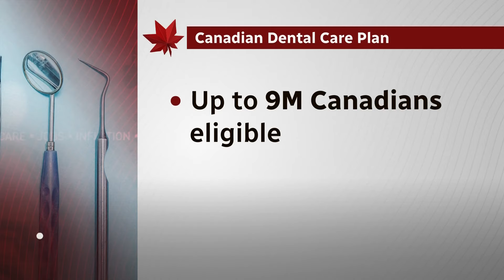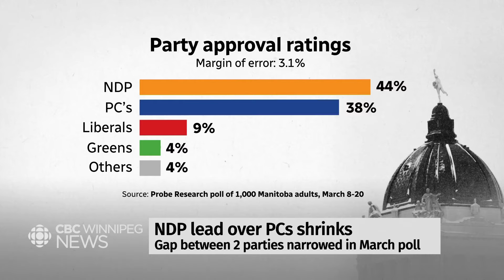CBC Winnipeg News Late Night Mar. 28, 2023 | Grocery rebate, CBC Investigates, teen saves family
Your roundup of the day's top local stories and Manitoba weather forecast with Riley Laychuk and Meteorologist John Sauder.